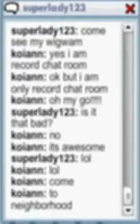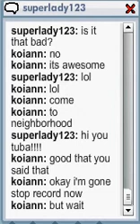Woogi World Chat Room Part 1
Welcome to woogi world chat room part 1. Part 2 coming soon!.